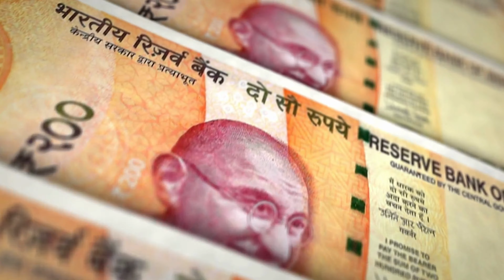india top 10 beautiful places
India is a land of incredible beauty, where breathtaking landscapes, architectural wonders, and cultural heritage come together to create a mesmerizing tapestry of destinations. Here are some descriptions of beautiful places in India:

Kerala Backwaters, Kerala: The tranquil network of backwaters in Kerala is a picturesque escape into nature's lap. Lush greenery, palm-fringed canals, and serene lakes create a soothing ambiance. Glide along in a traditional houseboat, witness the captivating sunset, and immerse yourself in the rich local culture.

Taj Mahal, Agra: A timeless symbol of love, the Taj Mahal is an architectural marvel and one of the most recognized landmarks in the world. Its pristine white marble gleams against the sky, and the intricate detailing leaves visitors in awe. Witnessing the Taj Mahal's beauty at sunrise or sunset is an unforgettable experience.

Udaipur, Rajasthan: Udaipur, known as the "City of Lakes," is a romantic destination adorned with palaces, shimmering lakes, and grand architecture. The majestic Lake Palace seems to float on Lake Pichola, while the City Palace offers panoramic views. Udaipur's charm lies in its narrow streets, vibrant markets, and regal atmosphere.

Leh-Ladakh, Jammu, and Kashmir: Nestled amidst the breathtaking Himalayan range, Leh-Ladakh offers a surreal landscape that captivates adventure enthusiasts and nature lovers alike. The snow-capped peaks, azure lakes, and vast stretches of barren land create an otherworldly experience. From exploring ancient monasteries to conquering mountain passes, this region offers a thrilling and serene escape.

Jaipur, Rajasthan: Known as the "Pink City," Jaipur is a vibrant destination where history and culture merge seamlessly. Its magnificent palaces, forts, and bustling bazaars reflect the city's royal heritage. Amber Fort, Hawa Mahal, and City Palace are architectural wonders that transport visitors to a bygone era.